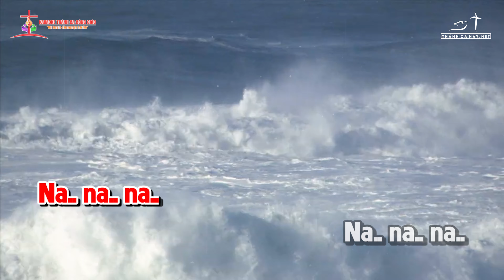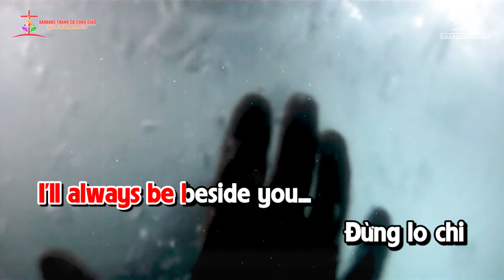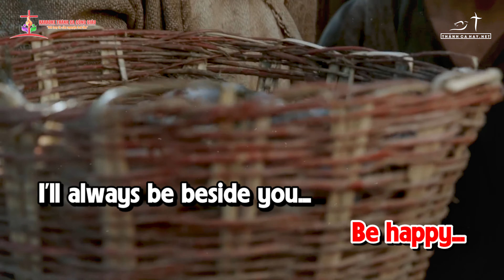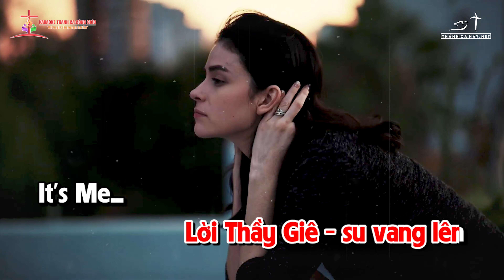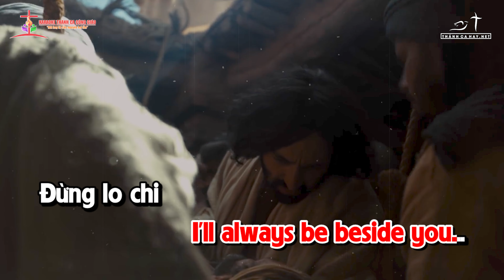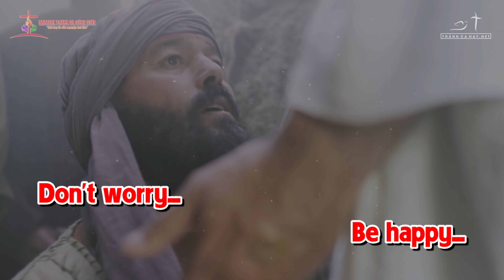DON'T WORRY || ST: LM. PHONG TRẦN || TB: TRIỆU NGỌC YẾN